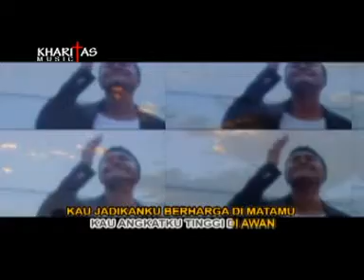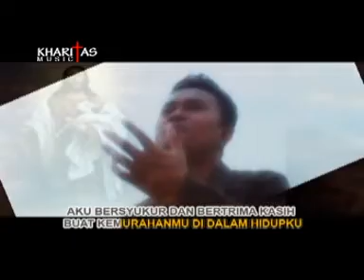Lagu Rohani Kristen Terbaik - KasihMu Sempurna. Voc. Roy Tuhumury